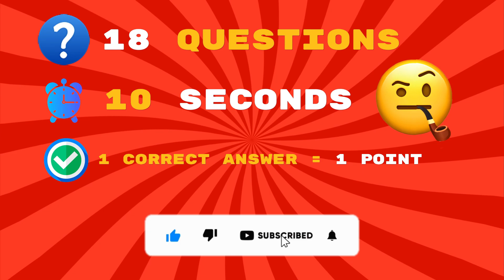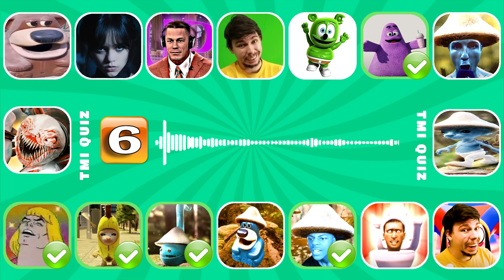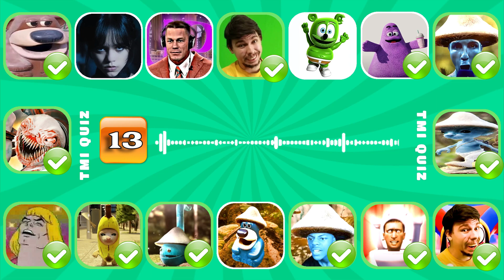Guess The Meme By Voice ! Digital Circus, Freddy Fazbear, Happy Cat, Skibidi Toilet, Mr Beast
Welcome to TMI Quiz!
In this guess the song quiz, you have to guess who is singing ft. GUESS MEME VOICE | 🎙️🎵 Digital Circus, Freddy Fazbear, Happy Cat, Skibidi Toilet, Mr Beast and other. You have 20 questions and 10 seconds for each question to be answered. Test your knowledge and see who you can recognize in these classic tunes!